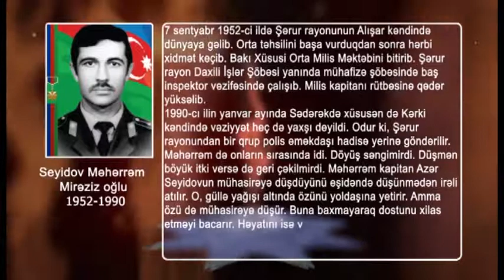Azərbaycan Milli Qəhrəmanı-Seyidov Məhərrəm